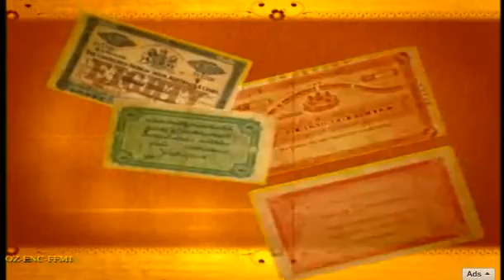สารคดีสั้น "กว่าจะเป็นไทย สมัยรัตนโกสินทร์ รัชกาลที่ 5" 12 06 55